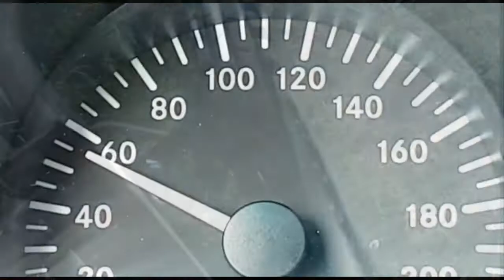Traktory Ferguson 135 -60km/h oraz Żart przi spawanu.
Zapraszam na: 😊👇👇😊🌏💻